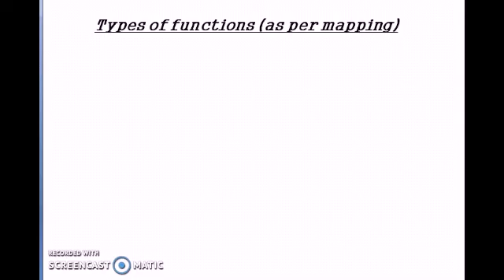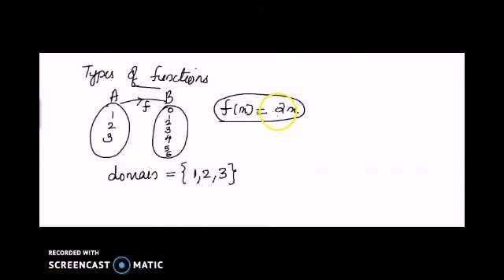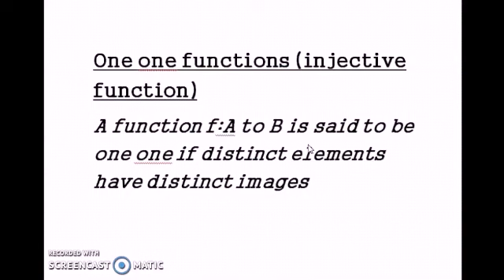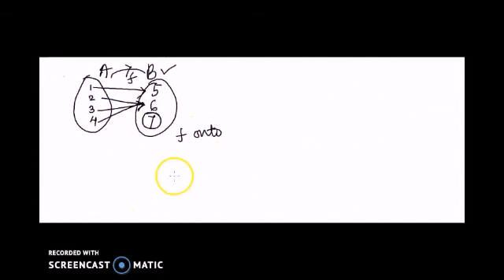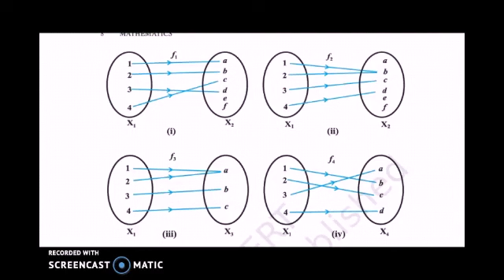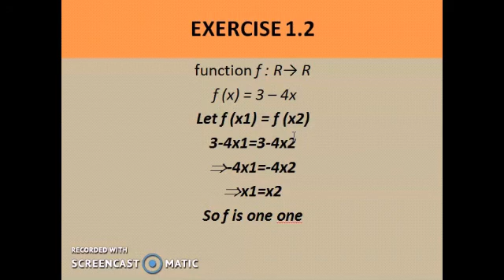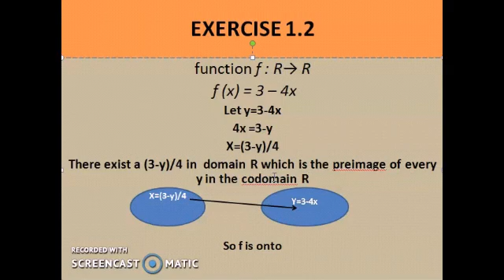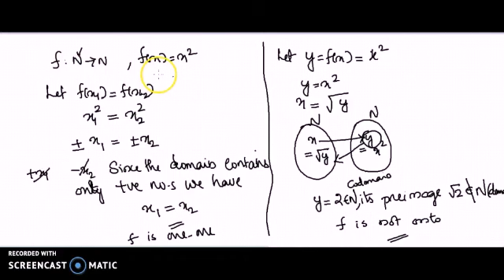Plus two Mathematics... in malayalam part 5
Chapter 1 Types of functions